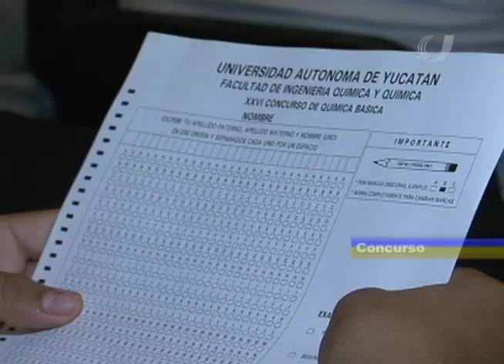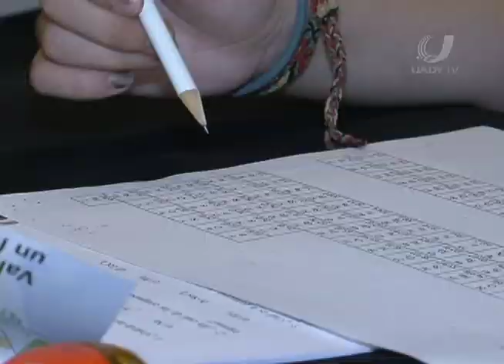Reflejo Universitario 25/05/12 Nota 1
Concurso de Química Básica 2012